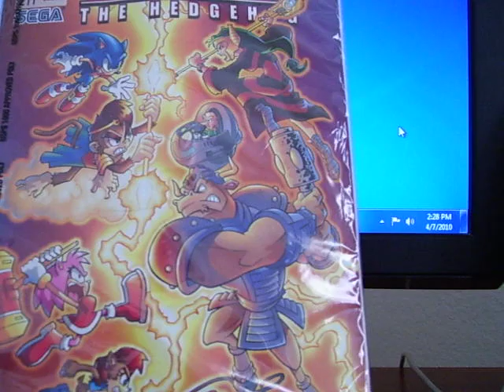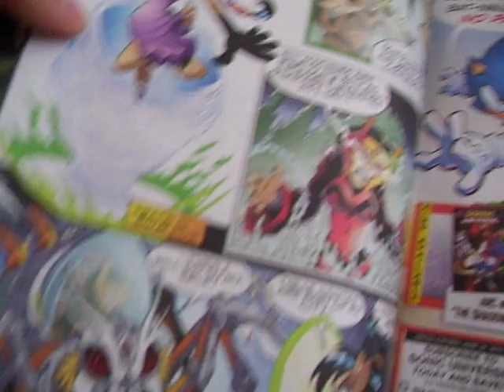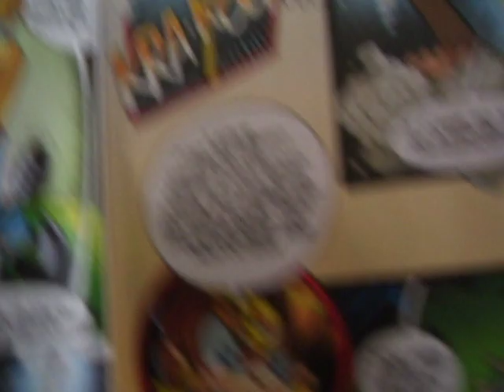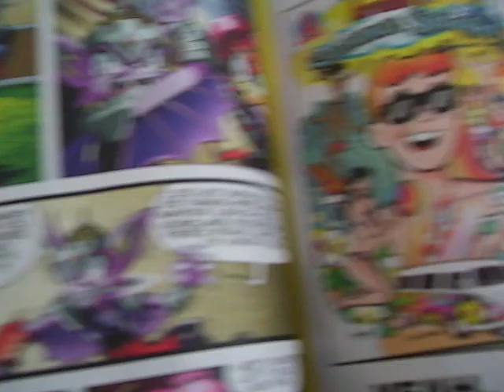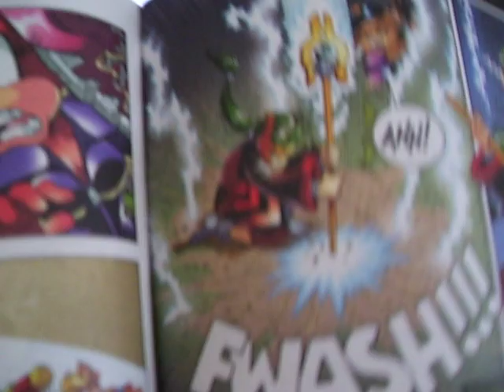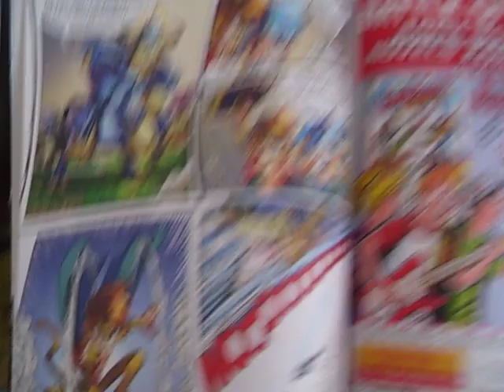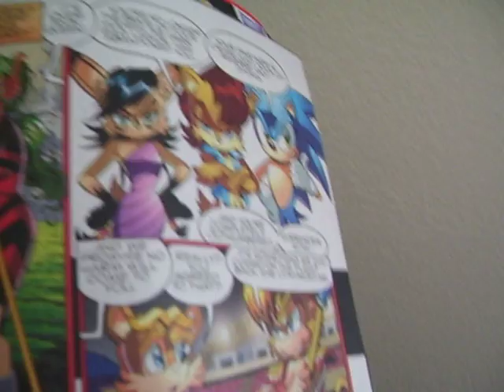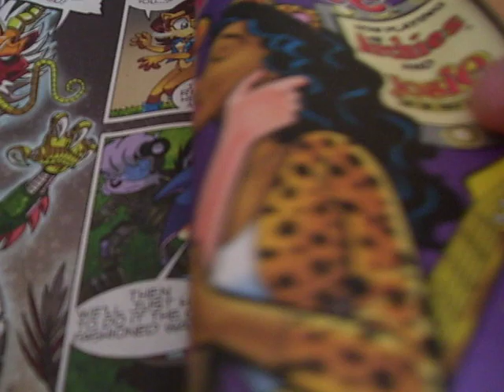Video Review of Sonic The Hedgehog #211 Part 1/2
My Review of the final chapter of the Iron Dominion Saga. Please Comment.